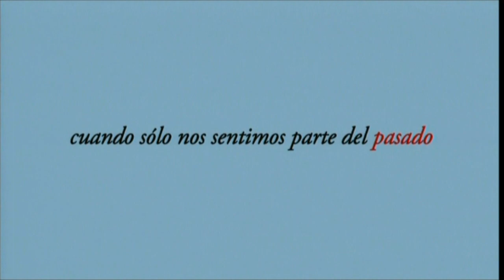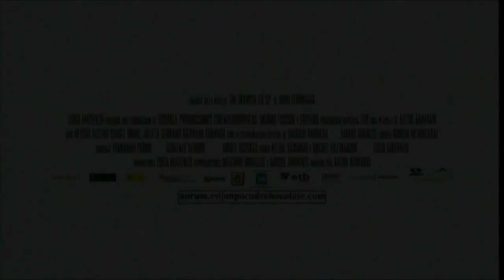Un poco de chocolate - Trailer Español HD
( Trailers en Castellano_HD )

Dirección: Aitzol Aramaio.
País: España.
Año: 2008.
Duración: 96 min.
Género: Drama.
Interpretación: Héctor Alterio (Lucas), Daniel Brühl (Marcos), Julieta Serrano (María), Bárbara Goenaga (Roma), Marian Aguilera (Rosa), Ramón Barea (Ángel), Gorka Otxoa (Matías), Mikel Albisu (Tomás).

Guión: Aitzol Aramaio y Michel Gaztambide; basado en la novela "Un tranvía en SP" de Unai Elorriaga.
Producción: Luisa Matienzo, Melchor Miralles y Miguel Torrente Egutera.
Fotografía: Gonzalo Berridi.
Montaje: Fernando Pardo.
Dirección artística: Mario Suances.
Vestuario: Estibaliz Markiegi.
Estreno en España: 30 Abril 2008.

SINOPSIS

Lucas y María son hermanos y están viejos. Comparten una casa con sus recuerdos y los fantasmas buenos de las personas a las que han amado. Saben que más tarde o más temprano, uno antes que el otro, comprarán el billete para el último viaje. Marcos y Roma están solos y son jóvenes. Ella es enfermera y pinta ventanas que embellecen las vistas desde su habitación. Marcos anda perdido agarrado a su acordeón y a un montón de preguntas. No saben que más pronto que tarde emprenderán un camino juntos. Un día, el azar va a reunirlos.